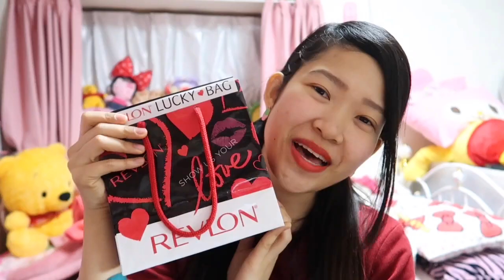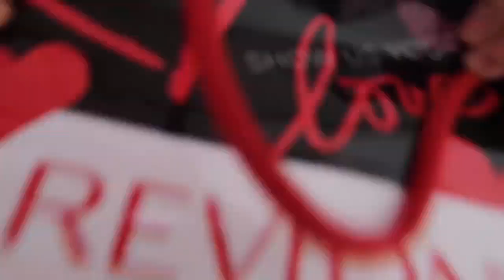REVLON ラッキーバッグ 2018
良かったら私の他の日本語動画も観てください